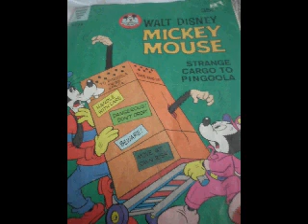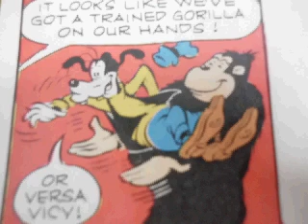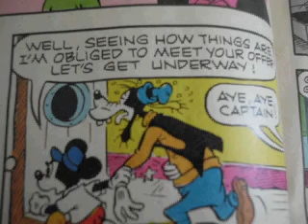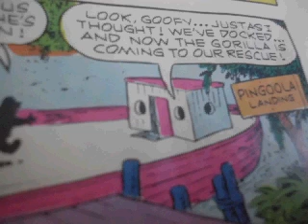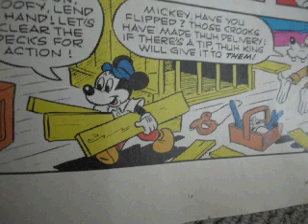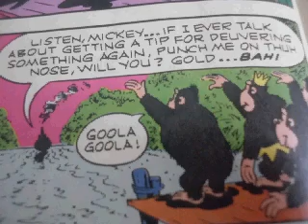Micky Mouse Comic - Strange Cargo To Pingoola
Adventure with Mickey Mouse and Goofy from a comic,